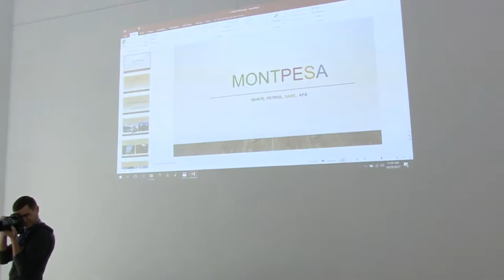LA MOINESTI Sedinta MONTPESA FILMARE EXCLUSIV TV UHD 4K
LA MOINEȘTI județul Bacău, Ședința MONTPESA FILMARE EXCLUSIV TV UHD 4K.

Cu stimă,
echipa Exclusiv

Vizionare plăcută !